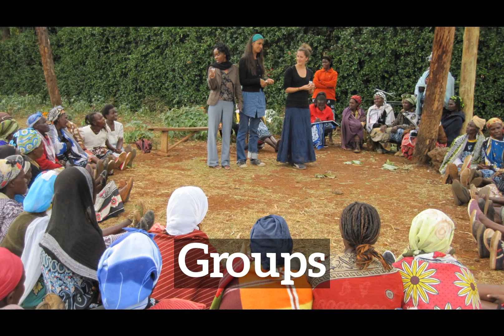What is Groups? | How Does Groups Look? | How to Say Groups in English?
Learn how to pronounce groups with Imago Spectrum.

Imago Spectrum allows you to easily memorize common English words and phrases by joining visual and auditory learning environments into a short video. Focus on the images and repeat groups several times for best retention results.

In this video we are speaking the word, "groups". Do take note of how groups is spelled.